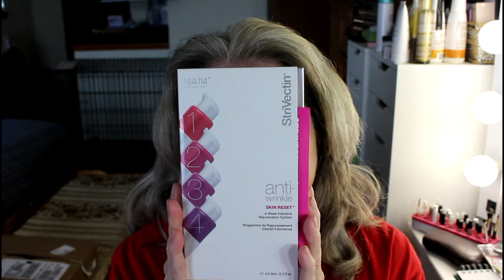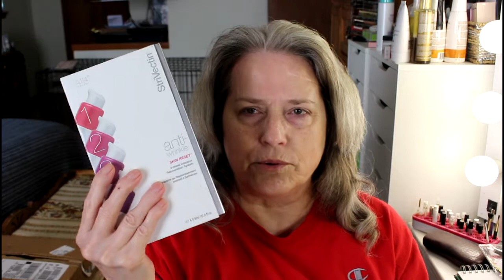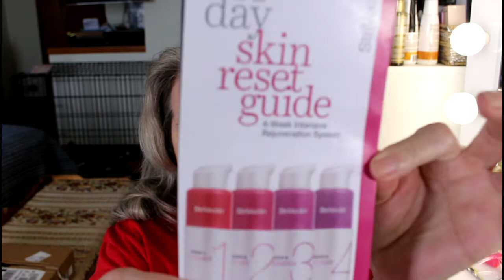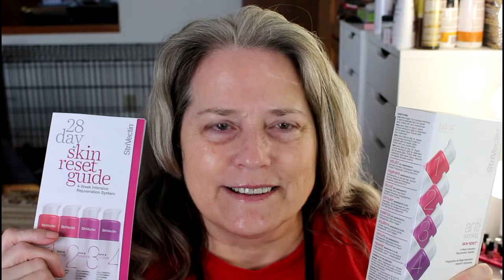Restarting the StriVectin Skin Reset 4-Week Intensive Rejuvenation System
I tried the 28 day skin reset by Strivectin and only got through the first bottle when I encountered a problem. Now it has been several months, so I’m going to give it a go one more time.  I hope you enjoy this video!

Here’s a link to this product –

Marketing:  I am PR friendly, but I will be accepting PR on a selective basis. Makeup, skin care, sewing, and planning tools are preferred. Also, please keep in mind that sending me something does not guarantee an appearance on my channel or in any review.

FTC- Unless otherwise stated in the video, products shown in this video were purchased by me either directly, through subscription boxes, or from family. I don't accept money in exchange for reviews. All my opinions are honest and are my own.